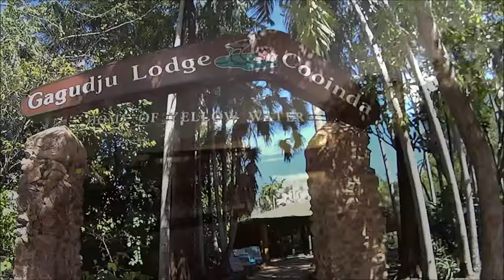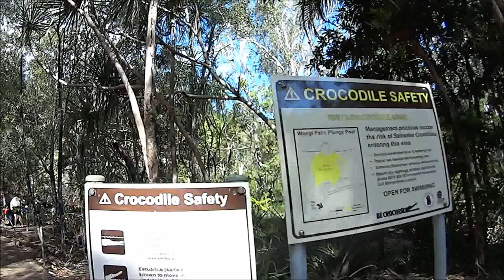Campervan road trip around Darwin Travel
Our first campervan experience! Adventurous trip around the Top End of Down Under!

Song: What we lived for by American Authors & Three by Cameron Ernst